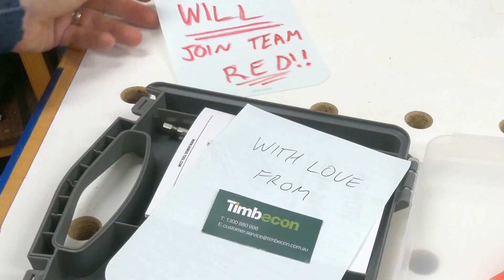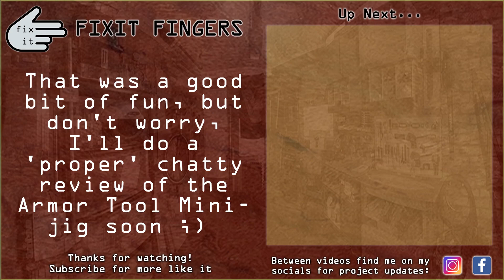Kreg Guy is Sent the Armor Tool Mini Jig to Review, Instead he Builds a Mobile Table Saw Cart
This Armor Tool Mini Pocket Hole Jig was sent to me by the good folks over at Timbecon (@timbeconaus) with the full knowledge I am a kreg Australia brand ambassador for Carbatec (@CarbatecTheHomeOfWoodworking) 😅 They said I could do what I wanted with it... and this silliness is what resulted 😛 I really needed a mobile cart for my new SawStop CTS and when my Kreg 720 pro mysteriously went walkabout, I got to put the portable Armor Tool pocket hole jig through its paces by building one from reclaimed bed slats for my workshop . I'll do a proper full review on the tool soon! 😁

The Full Fixit Fingers Tool Shop
Here you'll find almost all the tools I use in my shop from the Bosch Mitre saw, to Kreg Gear to Glue and Sandpaper :D

The UK Kreg Tool Shop
The UK Makita Tool Shop

Current Channel Members:
Chris @Built by Chris - Mark @Dainer Made - Kevin @Makin' Sawdust - Darren @2 by Forge - Glenn @Presto's Woodworks - Bryan @Outdoors with BT - Rebecca I, EXHDS, @Mario - The Woodfather,  & Glenn G.

00:00 The Problem of the CTS Stand
01:10 A Bed Slat Solution
02:18 It's Time for a Break (Disaster!)
04:00 Surprise Mail Call
06:20 Testing the Armor Mini Jig
08:47 Assembling the Table Saw Stand
10:25 Mobile CTS Cart Top
11:11 Dropdown Workbench Casters
12:30 Why Can't We Be Friends?